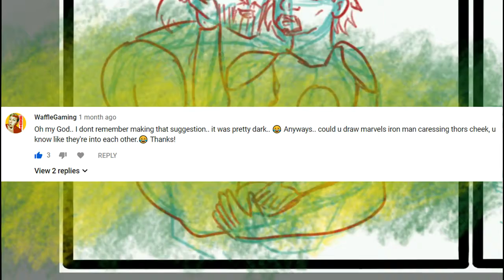IRON MAN AND THOR: Requested by WaffleGaming | Krita Drawing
Time to draw some requested fan art. Firstly, no. Not gonna draw Yaoi. Secondly, I'm gonna draw some Yaoi, . . . technically.

All music obtained through FreePD.com